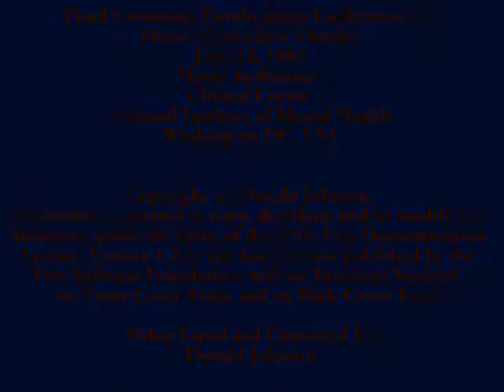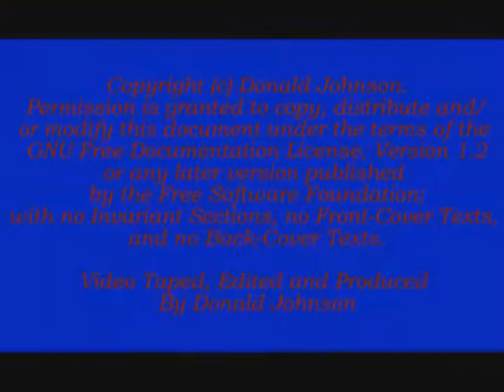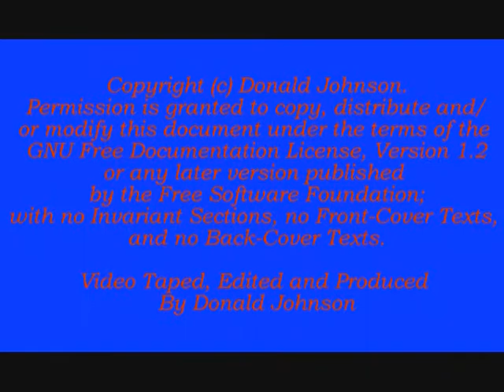58 NIH ECT (Electric Shock Treatment) Conference June 12, 1985 Disk 2a 1 Dr. Peter Breggin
The National Institutes of Health (NIH) Consensus Development Program Electroconvulsive Therapy (ECT) "Electric Shock Treatment".

National Institutes of Health Consensus Development Conference on June 10-12, 1985.

June 12, 1985 "Corrections Questions and Comments"

Electric Shock Treatment Conference 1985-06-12 Disk 2a 1 Dr. Peter Breggin

Peter Roger Breggin (born May 11, 1936) is an American psychiatrist and critic of biological psychiatry and psychiatric medication. In his books, he advocates replacing psychiatry's use of drugs and electroconvulsive therapy with humanistic approaches, such as psychotherapy, education, and broader human services.

Criticism of ECT

Breggin has written several books and scientific articles critical of electroconvulsive therapy. He claims that "...the damage produces delirium so severe that patients can't fully experience depression or other higher mental functions during the several weeks after electroshock". He was one of 19 speakers at the 1985 NIH Consensus Development Conference on ECT. The Consensus panel (of which Breggin was not a member) found that ECT could be a useful therapy in some carefully defined cases.